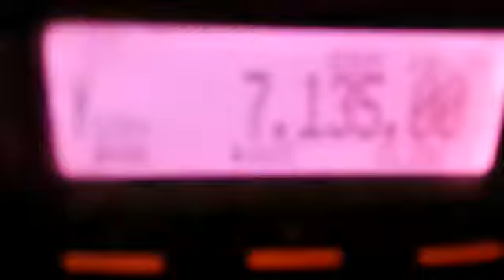EA1GCN - 40 meters band- León